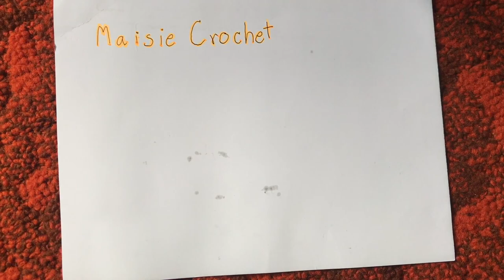กระเป๋าเชือกฟอก โบว์ โครเชต์ | Maisie Crochet